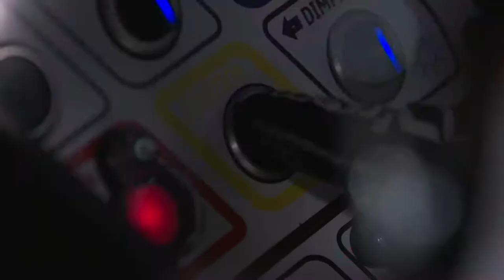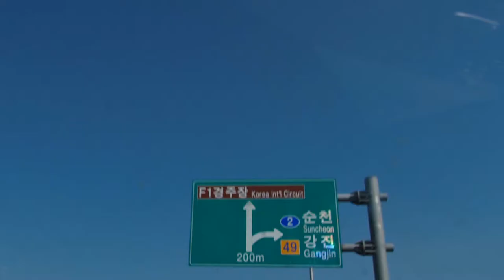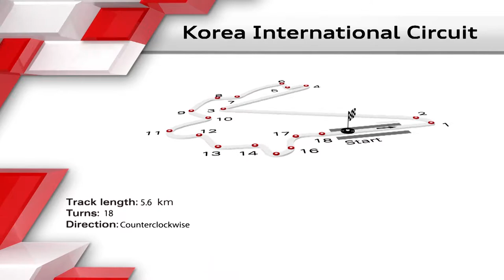Rounds 5 & 6 – TV highlights show, Korea International Circuit, Korea Audi R8 LMS Cup 2017